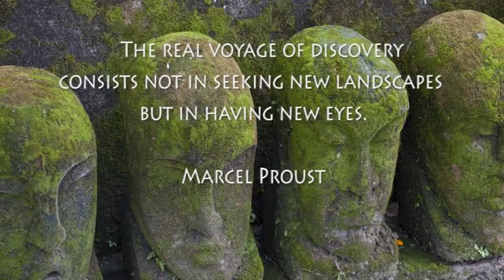Travel - Michael Brewer Photography Slideshow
This film was produced with travel photography by Michael Brewer taken during his global travels.